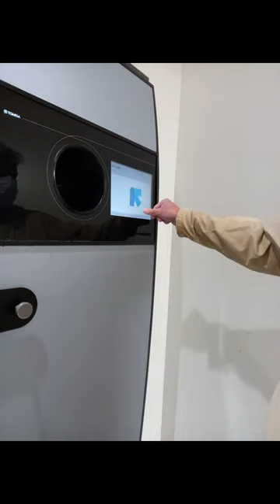Pekka käy kaupassa